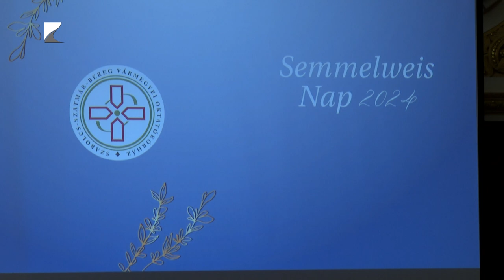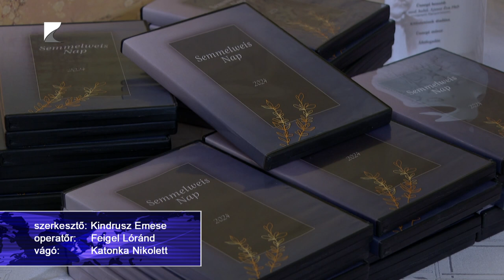Semmelweis-nap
A vármegye egészségügyi dolgozóit tüntették ki a Semmelweis-nap alkalmából tartott ünnepségen Nyíregyházán.

A rendezvényen harmincan vehettek át szakmai elismerést, tizenketten adjunktusi, tizenheten pedig főorvosi kinevezést. Július elseje 1992 óta a magyar egészségügy legnagyobb ünnepe, 2011-től pedig munkaszüneti nap is az egészségügyben dolgozók számára.